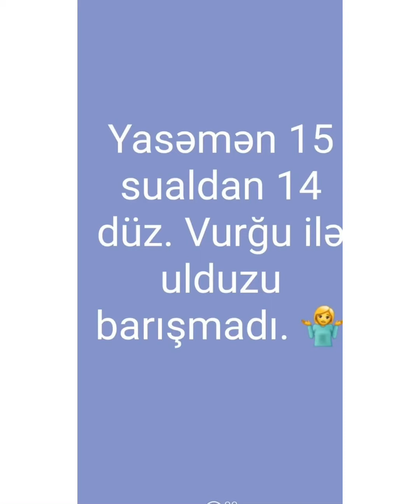27.08.2020 DÖVIƏT QULLUĞU QƏBUL AZƏRBAYCAN DİLİ